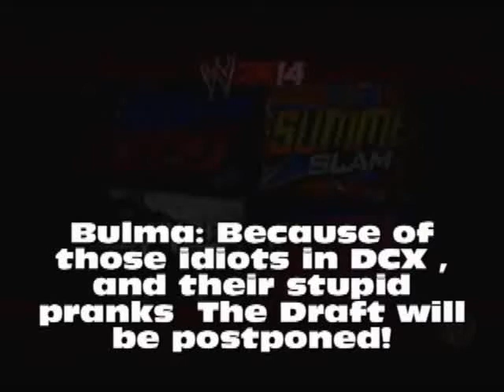Interpromotional Request match SCAW Homer Simpson Vs OCBF Peter Griffin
Requested by Brianenraged 96